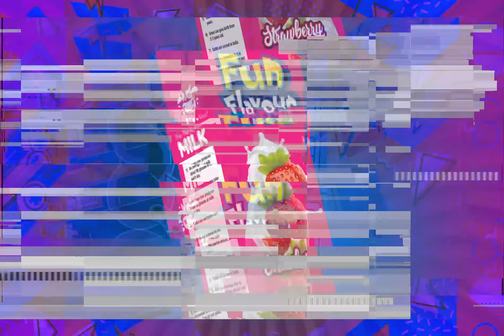Fun Flavour Teaser Version 2